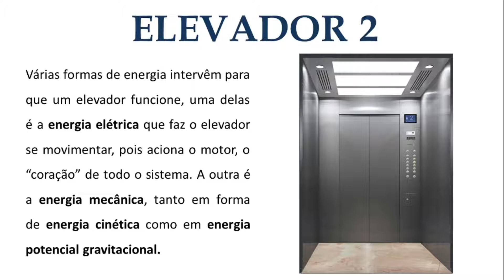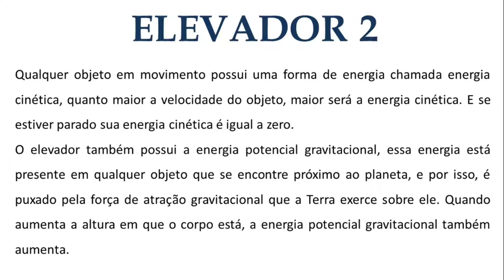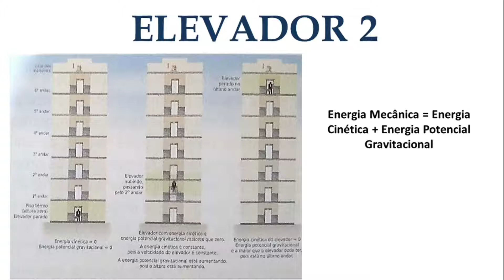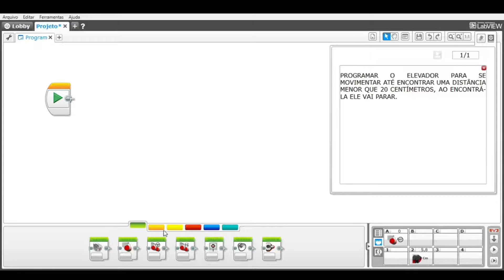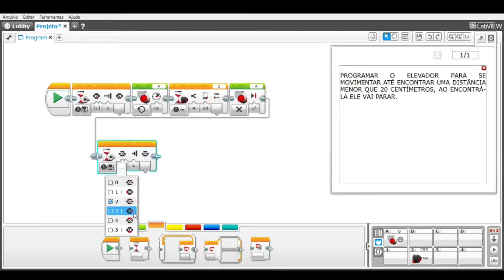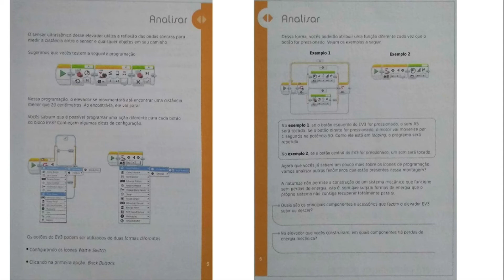Videoaula de Robótica - 7º Ano - Elevador - Professora Gabriela